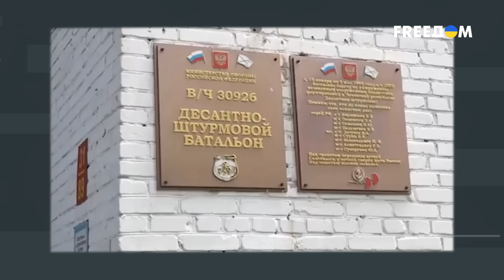⚡️ Маньяки с "СВО" – топливо российской РЕВОЛЮЦИИ! Путин боится БУНТА СОЛДАТ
В России накопилось такое количество внутренних противоречий, что революция неизбежна! Кавказ со своими практически независимыми, но враждебно настроенными друг к другу республиками, станет катализатором? Или бунт начнется, наоборот, в центральных регионах РФ, которые не так любимы центром, как та же Чечня? О главной движущей силе грядущей российской революции говорим с военно-политическим экспертом Александром Мусиенко.